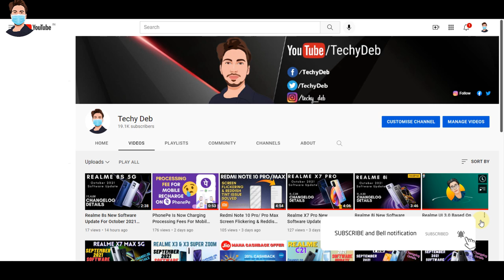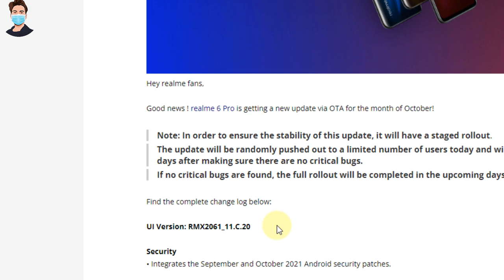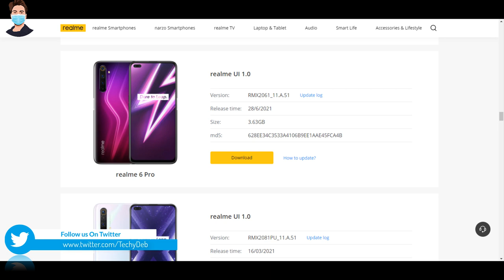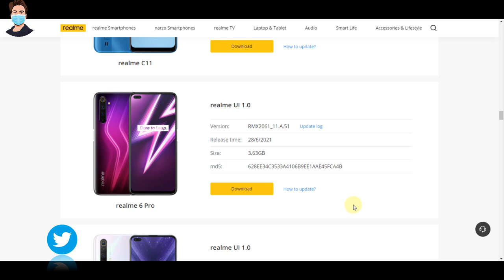Realme 6 Pro New Software Update For October 2021📲| Realme 6 Pro 11.C.20 OTA Update 🔥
Hello dosto, realme 6 pro ka October month ka software update rollou hona start ho chuka hai. Iss video mai apko isi update ke bare mai puri jankari dekhne ko milega. So video ko end tak jarur dekhna. Umeed karta hu apko video jarur pasand ayegi..

Realme 6 Pro October 2021 Manual Update Link C.20 : Not Available Yet